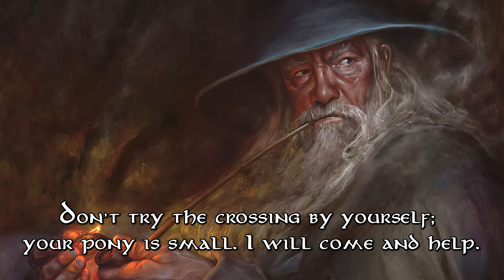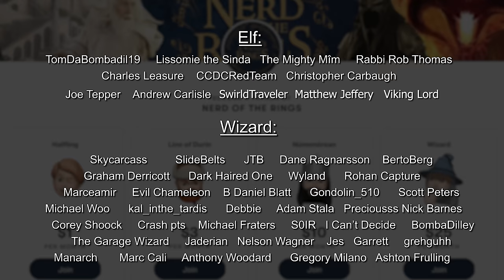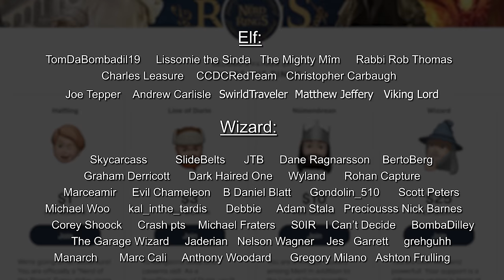Tolkien’s Abandoned Rewrite of The Hobbit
History of The Hobbit
The Annotated Hobbit

History of The Hobbit (UK)
The Annotated Hobbit (UK)

Beren and Luthien - Ralph Damiani
tuor coming to vinyamar - Matej Cadil
Túrin Turambar - Alan Lee
Smaug and Bilbo - Andrea Piparo
Bilbo, bard and thranduil - anotherstranger_me
Riddle Game – Ted Nasmith
Riddles In The Dark bilbo - John Howe
Fantasy landscape - Felix Englund
gollum cave - felix englund
elrond and bilbo in rivendell - anotherstranger_me
Gandalf the Grey - Kinko White
Distant Mountain - Felix Englund
Gandalf the White - Andrea Piparo
King Aragorn - Steve Airola
Minas Tirith - Abe Papakhian
A View of Hobbiton From The Hill – Ted Nasmith
Shire hills - Šárka Škorpíková
Gandalf The Grey - John Howe
Gandalf - Kinko White
bilbo’s tales - Tolman Cotton
Professor Tolkien - Kinko White
Gandalf - Daniel Dougherty
Fireworks - Lída Holubová
Gandalf and Shadowfax – Ted Nasmith
Gandalf and shadowfax - Catherine Karina Chmiel
Gandalf and the Witch King Ride - Kip Rasmussen
Gandalf and Shadowfax - Anke Eißmann
Shadowfax - Catherine Karina Chmiel
Thorin - Kinko White
Cloudy view - Felix Englund
thorin - Jenny Dolfen
Thorin - Kinko White
Gandalf and Thorin – Ted Nasmith
The King Under the Mountain - John Howe
gandalf - Jenny Dolfen
Gandalf - Elrodimus Flash
Gandalf - Catherine Karina Chmiel
Thorin bilbo portraits - Kinko White
Bilbo – Elrodimus Flash
Bridge to Rivendell - Alan Lee
Tolkien, the Professor - Kinko White
Bree - WITN
At the Sign of the Prancing Pony – Ted Nasmith
Forsaken Inn - RalphDamiani
The Last Bridge - Ralph Damiani
Mitheithel Bridge - Soni Alcorn-Hender
An Elf-stone - Miriam Ellis
Bilbo there - Kinko White
thorin oakenshield - Tolman Cotton
Gandalf, A Light in the Dark - Matthew Stewart
Felarof and Leod - Catherine Chmiel
fili and kili - Tolman Cotton
Hobbit and horse - Catherine Karina Chmiel
Dwarves - Eric Fraser
snowy river - Sara Morello
Trolls – Ted Nasmith
trolls cave - Matej Cadil
gandalf - aegeri
gandalf - John Howe
Bilbo closeup - Kinko White
Sting - John Howe
GOLLUM & BILBO - John Howe
Gandalf the White - John Howe
Gandalf - Anke Eissmann
Orcrist, The Goblin Cleaver – Ted Nasmith
Glamdring - John Howe
Gandalf - Elrodimus Flash
Elrond - Anke Eissmann
A Ranger of the North - Anna Kulisz
Rivendell - Alan Lee
Rivendell - Jerry Vanderstelt
thorin and co - Turner Mohan
Lorien - Catherine Chmiel
201015 - felix englund
A Ranger, A Wizard, A Burglar - Abe Papakhian
Legolas - Matthew Stewart
radagast - tolmancotton
The Spiders of Mirkwood – Ted Nasmith
Visit to Bilbo - Alan Lee
The One Ring - John Howe
Fantasy Mountain - Felix Englund
mountainside lake - Felix Englund
Prof JRR Tolkien - skullb*st*rd
Conversations With Smaug - JRR Tolkien
Forest farm - Felix Englund
Dwarven entrance - Felix Englund
Thrain Discovers the Lonely Mountain – Ted Nasmith
rivendell at sunset - kuliszu
lone tower - Felix Englund
Traveler in the mountain - Felix Englund
Misty Mountains - Felix Englund